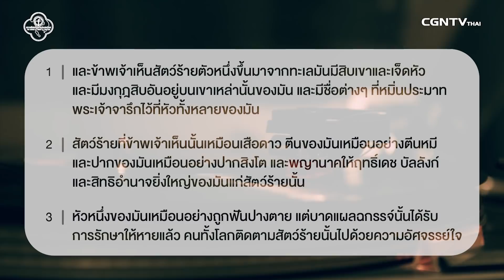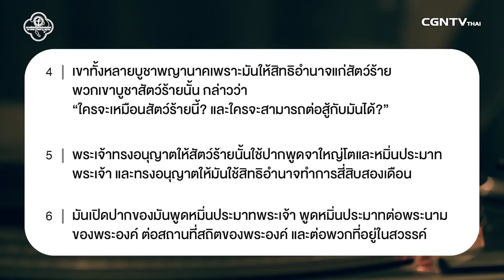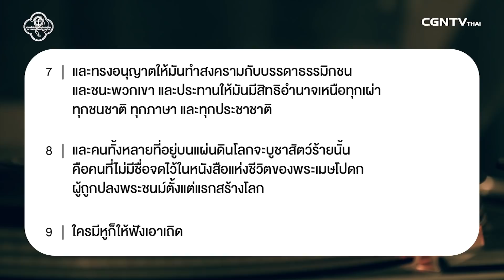221119 วันนี้เรามาเฝ้าเดี่ยวกันใน วิวรณ์ 13 ข้อ 1 ถึง 10 กับ ศจ.ดร.นที ตันจันทร์พงศ์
ทำได้แค่นี้

ไม่มีสิ่งใดทำลายพระสัญญาของพระเจ้าในชีวิตของเราได้ อย่ากลัวสิ่งไม่ดีที่จะเข้ามาในชีวิตของเรา เพราะพระเจ้าอยู่กับเรา พระสัญญาของพระเจ้าก็มั่นคง ให้เราหวังใจในพระเจ้า

มาร่วมเฝ้าเดี่ยวด้วยกันในรายการ Living Life กับ ศจ.ดร.นที ตันจันทร์พงศ์ ในพระธรรม วิวรณ์ 13 ข้อ 1 ถึง 10